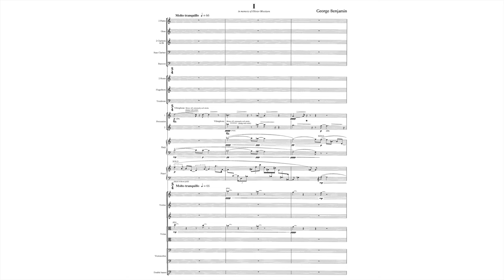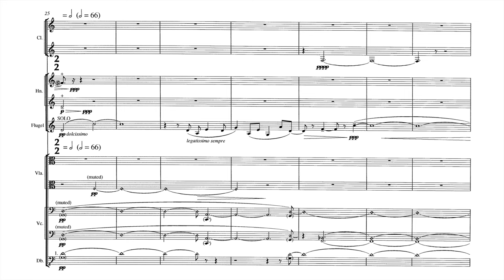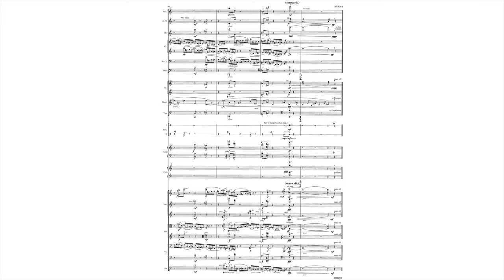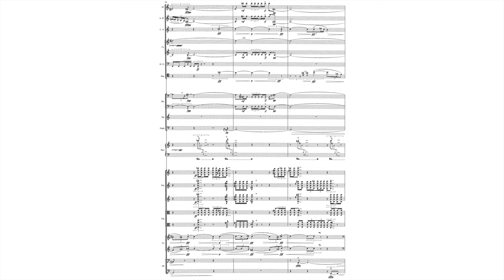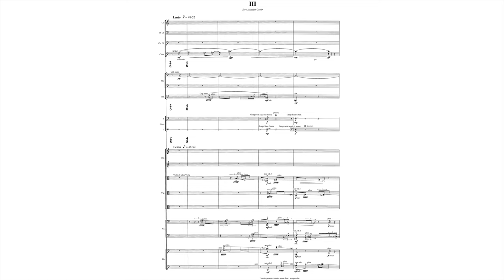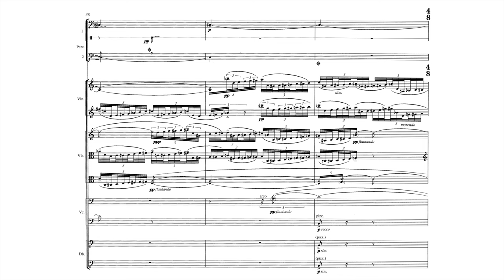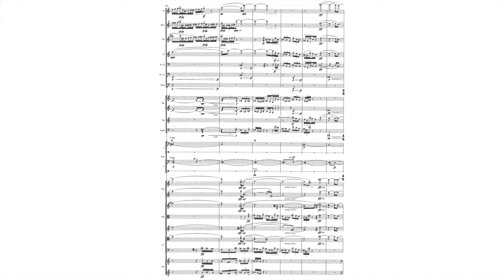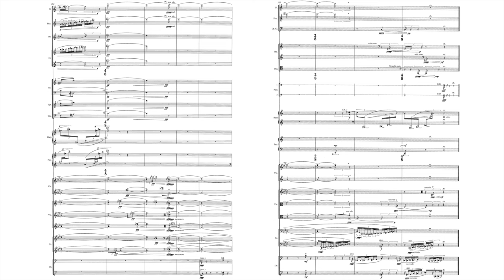George Benjamin : Three Inventions (1993/1995)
George Benjamin (* 1960) : Three Inventions for Chamber Orchestra (1993/1995)
0:00 George Benjamin (* 1960) : Three Inventions for Chamber Orchestra (1993/1995)
0:11 I. (Molto Tranquillo, in memory of Olivier Messiaen), attacca
4:19 II. (Con brio)
6:30 III. (Lento, for Alexander Goehr)

George Benjamin, Conductor
Ensemble Intercontemporaine

Commissioned by Betty Freeman for the 1995 Salzburg Festival, this work is scored for an ensemble of 24 players: 7 wind, 4 brass, harp, piano, 2 percussionists, and 9 strings. The discrepancy in length and character of the three movements is intentional - two relatively short and light movements preceding a much longer and darker conclusion. In the first Invention, mainly serene and luminous in atmosphere, a brief introduction leads to a sustained flugelhorn solo whose melodic curves create constantly transforming harmonic implications. The second Invention is fast, loud, and rhythmic. A virtuoso cor anglais solo announces what appears to be a conventional triple metre; however, within a very brief time all manner of irregular figuration and unexpected tempo juxtapositions contort this metre beyond recognition. Halfway through the texture launches into an energetic tutti; only at the very end is metrical regularity re-instated by an acrobatic clarinet solo. The final Invention mirrors the first in technical conception, but the tone is radically different. Antiphonal tuned gongs and bass drums surround a network of materials which weave through the whole ensemble: slow bass octaves, floating consonant harmonies, rushing filigree scales. . As these materials rotate across the structure in ever-changing combinations they encounter a variety of foreground melodic solos: initially a serpentine contra-bassoon, later a menacing euphonium and more florid violins and violas. As the movement progresses, harmony and rhythm mutate into constantly new territory, but the heavy, bass-dominated pulse which underpins the texture remains remorselessly regular until the very end.

(George Benjamin)